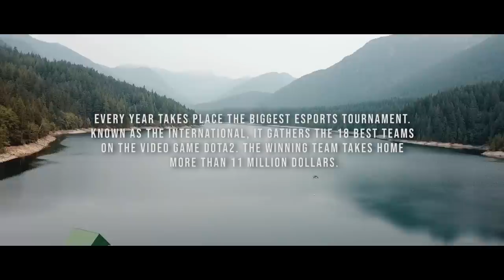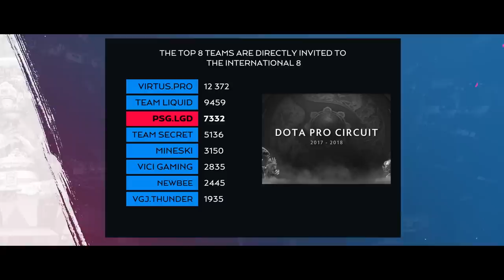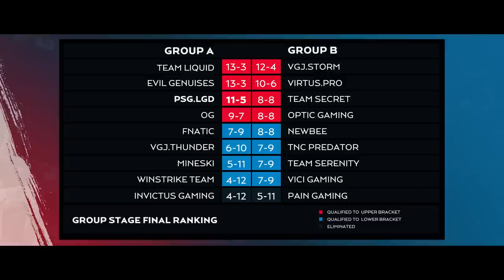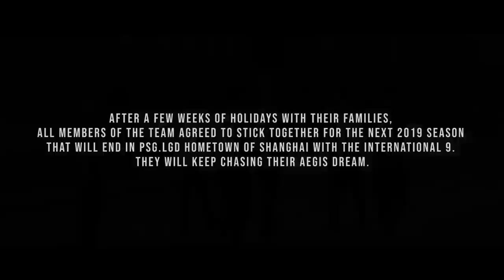The Aegis Dream - PSG.LGD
This is PSG Esports' first long documentary about our amazing journey in Vancouver for TI8 !